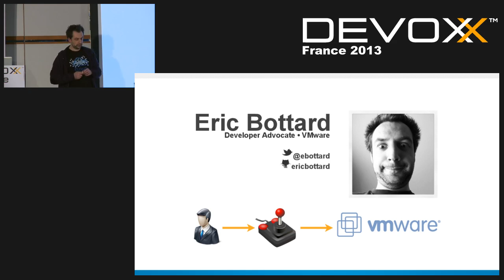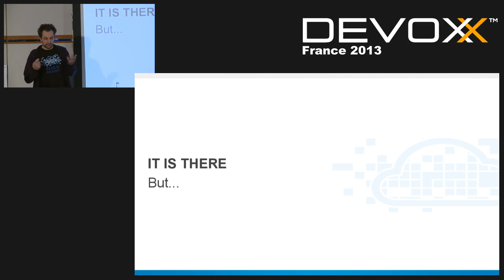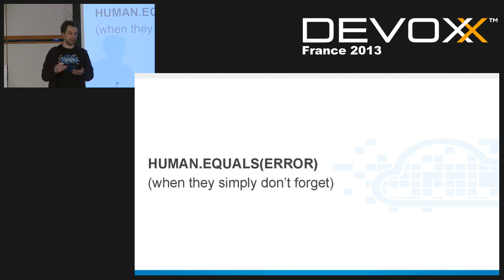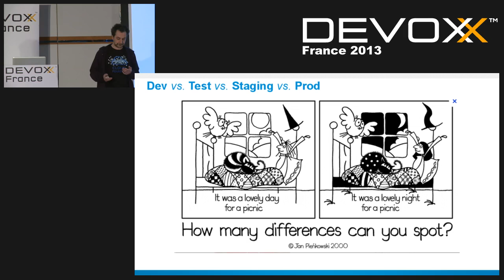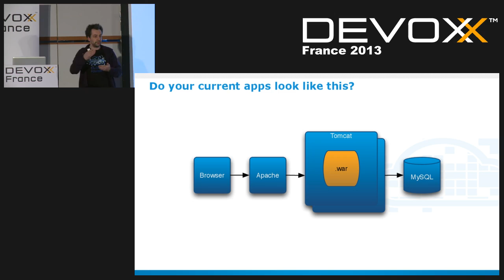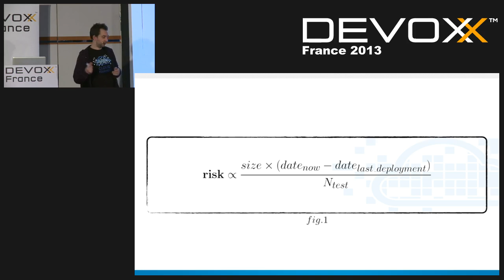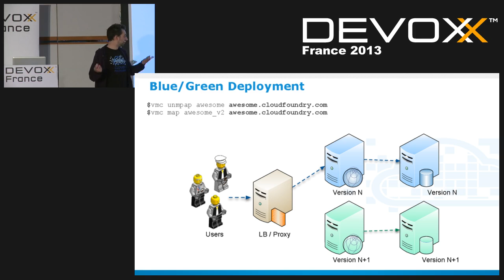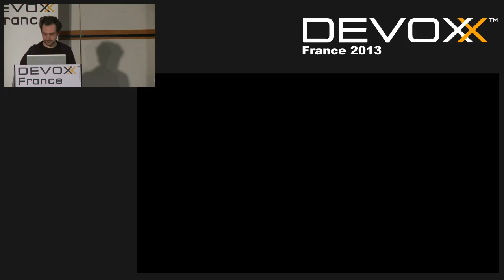Cloud Best Practices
Grâce aux nouvelles offres de Cloud, et notamment aux PaaS, les développeurs sont plus productifs que jamais. Cela ne signifie pas pour autant qu'il faut oublier les bonnes pratiques d'architecture et de développement. De plus, le Cloud ouvre de nouveaux challenges aux développeurs.

Cette session passera en revue quelques fondamentaux tels que la décomposition d'applications, l'emploi d'un bus de message, ou le cache pour améliorer la scalabilité. La transition réussie vers le Cloud commence dès la phase de développement et l'intégration continue est essentielle.

A titre d'exemple, nous verrons comment le framework Spring permet de faciliter cette transition, en nous appuyant sur la plateforme Cloud Foundry. Pour autant, les thèmes abordés seront transposables à tous frameworks et PaaS.

Author:
Eric Bottard
Hey, I'm a Dev Advocate for VMware. Based in Paris, France. All opinions here are my own, but I think we can all agree that CloudFoundry is the best PaaS.